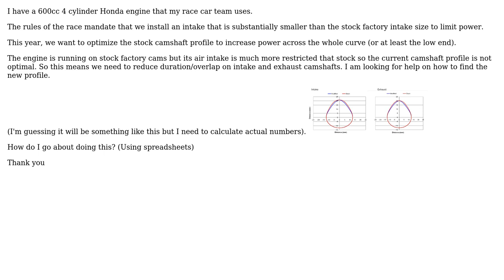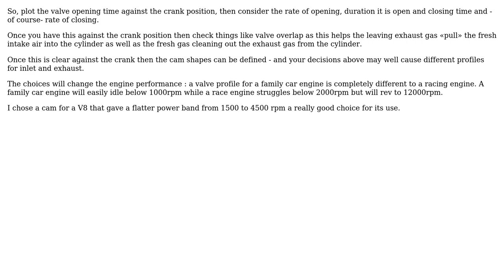Engineering: How to use excel spreadsheet formulas to find optimal camshaft profile?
With thanks & praise to God, and with thanks to the many people who have made this project possible! | Content (except music & images) licensed under CC BY-SA | Music | Images & others | With thanks to user Solar Mike user NMech user Carl Witthoft user Ardalan G. and the Stack Exchange Network Trademarks are property of their respective owners. You are responsible for your own actions.